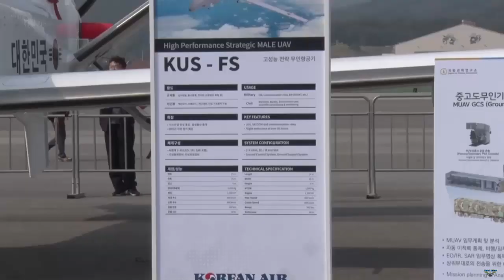Mass production move of MALE UAV from South Korea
South Korea has decided to approve a US$732 million plan for mass production of Medium-Altitude—Long Endurance (MALE) Class UAVs.

According to the information obtained; South Korean defense authorities on Friday approved a plan to mass-produce MALE UAVs by 2028 to strengthen the Air Force's surveillance and reconnaissance capabilities.

According to the South Korean Defense Acquisition Program Administration (DAPA); The Defense Project Promotion Committee has approved the country's 980 billion won (US$732 million) final progress plan on the drone development project, which first began in 2006.

It is emphasized that the mentioned MALE UAV is KUS-15. KUS-15, which was started to be developed by Korean Air after 2005, made its first flight in 2012. Due to some technical problems, the UAV could not go into mass production until today.

Developed as the MQ-9 Reaper counterpart, KUS-15 is also known as KUS-FS. UAV; It has a length of 13 meters, a wingspan of 25 meters, a height of 3 meters and a 1200HP engine. It is known that the engine of the UAV was developed over the Samsung Techwin SS-760K Turbojet Engine. The service altitude of the UAV, which is aimed to have a 24-hour airtime, is 45,000ft.